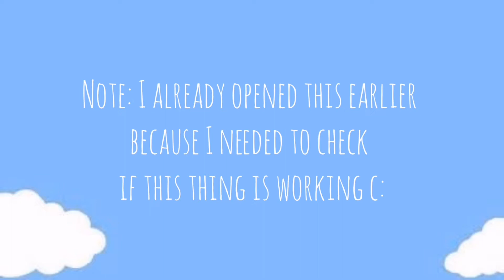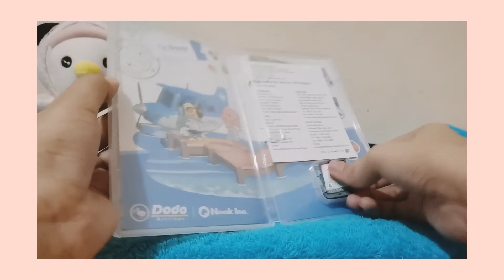🌸 unboxing | nintendo switch lite (pokemon version) + nintendo switch games & freebies | megumei 🌸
Hello!

Today I'll be unboxing my new Nintendo Switch Lite (Pokemon Version) and the switch games that I got + freebies from the shop!

Thank you for this birthday gift @ShinichiGaming!

If you have content suggestion don't hesitate to comment it :)

🌸megumei🌸